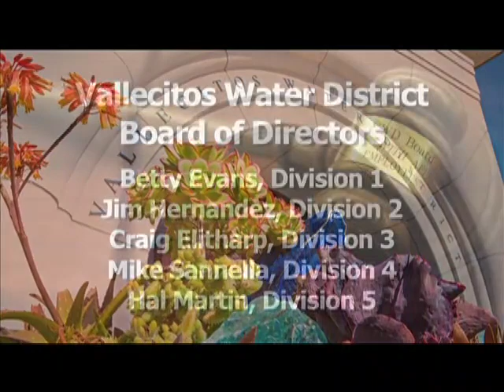Vallecitos Water District Engineering Committee Meeting | September 11, 2017 (AUDIO ONLY)